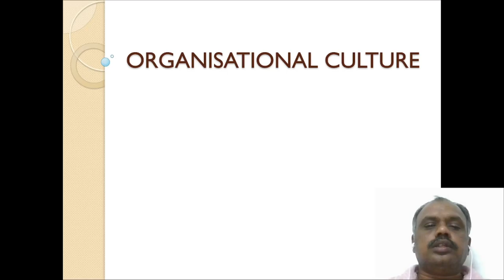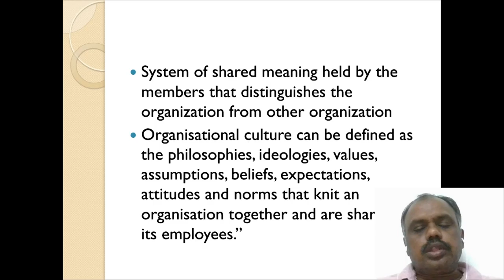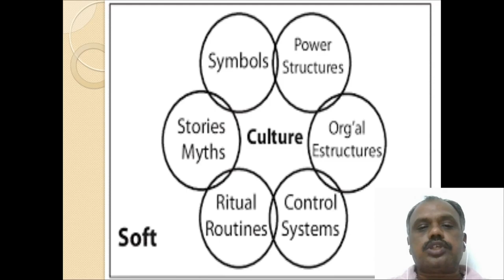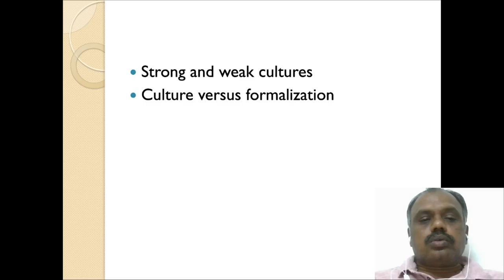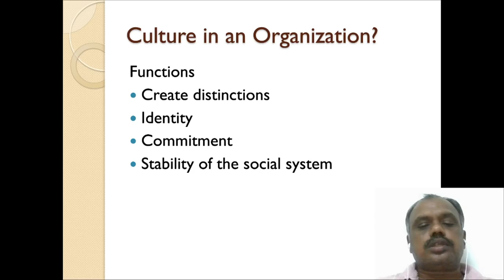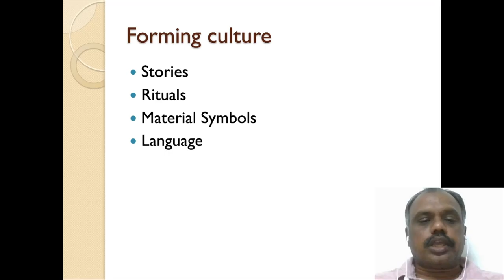FIP Org Culture0001 13182